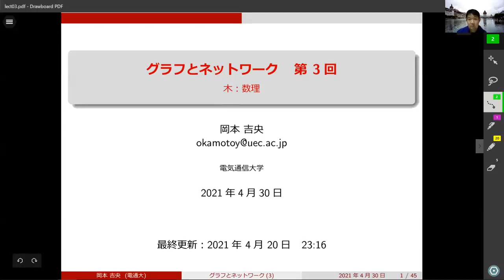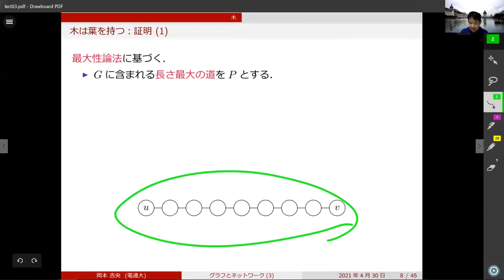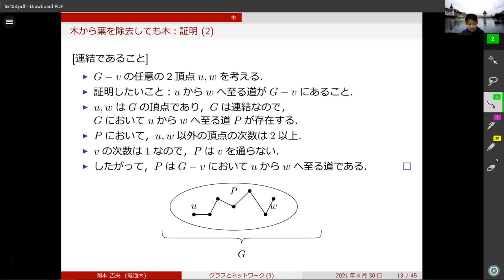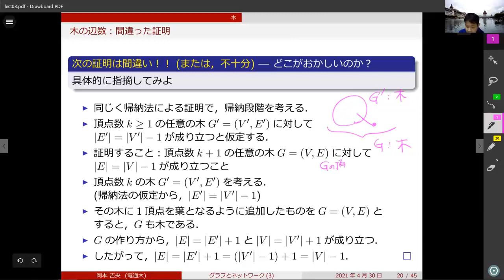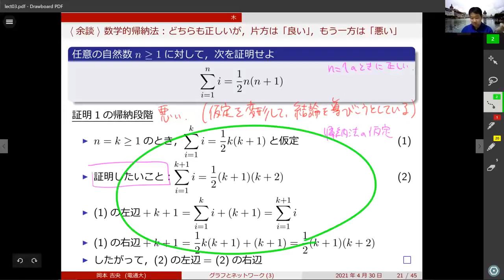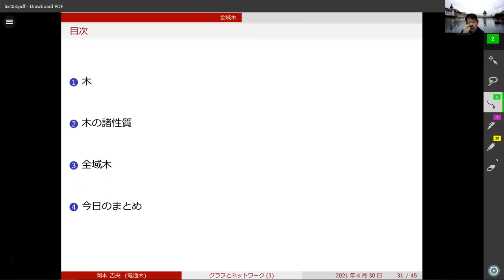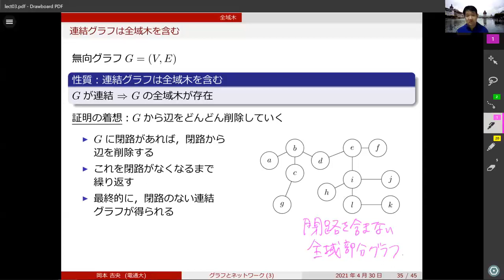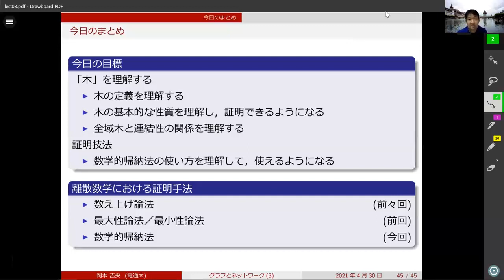グラフとネットワーク (第3回) 木：数理 2021年4月30日